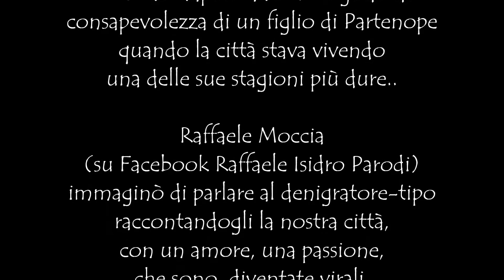"Yo soy napolitano" traduzione in castillano di "Io sono napoletano" di Raffaele Moccia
Testo: Raffaele Moccia
Traduzione: Oceano Mare
Voce: Titta Calemme
Fotografie: Ferdinando Kaiser